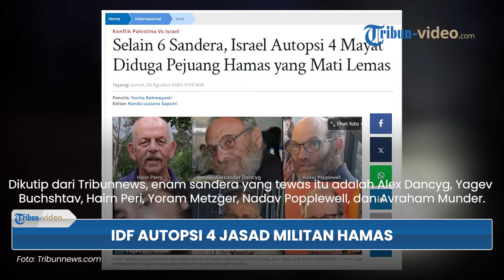Tak Hanya 6 Mayat Sandera, Israel Juga Autopsi 4 Jasad Lain Diduga Pejuang Hamas, Klaim Mati Lemas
TRIBUN-VIDEO.COM - Hasil awal autopsi dari enam mayat sandera yang ditemukan di terowongan Khan Yunis dibeberkan militer Israel.

Seperti diketahui, keenam jasad itu dievakuasi setelah IDF melakukan operasi militer pada Senin (19/8/2024).

IDF menyatakan, hasil awal autopsi menunjukkan bahwa para sandera itu terluka karena peluru.

Dikutip dari Tribunnews, enam sandera yang tewas itu adalah Alex Dancyg, Yagev Buchshtav, Haim Peri, Yoram Metzger, Nadav Popplewell, dan Avraham Munder.

Keenamnya diketahui memiliki bekas luka tembakan.

Rupanya, selain mengautopsi mayat para sandera, Israel juga melakukan hal yang sama pada empat jasad lain.

Diketahui, empat jasad itu ditemukan di dekat para sandera di Khan Yunis.

Militer Israel menduga, mereka adalah para pejuang Hamas.

Berdasarkan hasil penyelidikan awal, tak ada bekas luka tembak di tubuh mereka.

Investigasi Israel menunjukkan, empat militan Hamas itu mati lemas saat kebakaran terjadi di dalam salah satu terowongan.

IDF menduga, keempat Hamas itu tewas lantaran menghirup asap selama kebakaran.

(Tribun-Video.com)

Artikel ini telah tayang di Tribunnews.com dengan judul Selain 6 Sandera, Israel Autopsi 4 Mayat Diduga Pejuang Hamas yang Mati Lemas,
Editor: Nanda Lusiana Saputri

Nama Program: Tribun Video Update
Host: Isti Ira Kartika Sari
Editor Video: Dandi Bahtiar
Uploader: Tri Hantoro